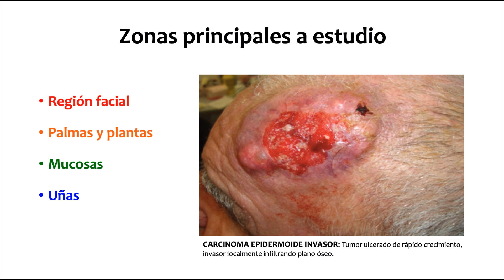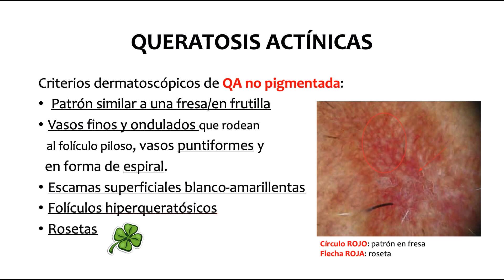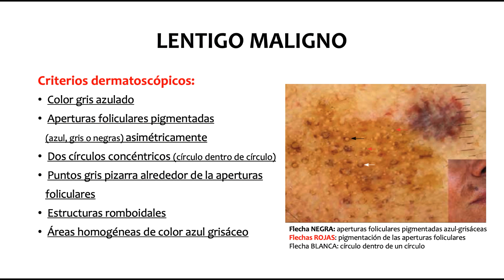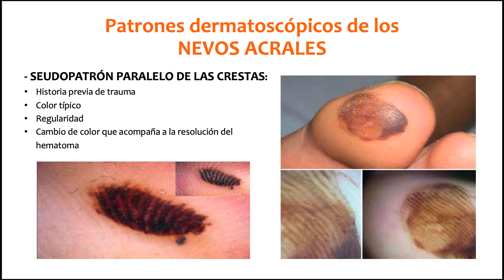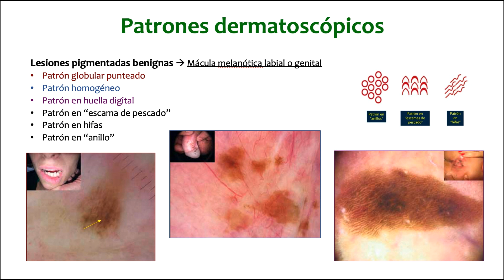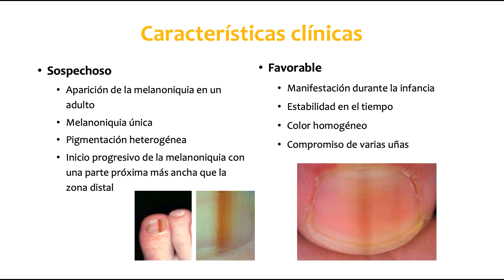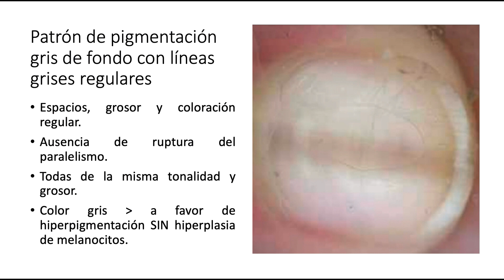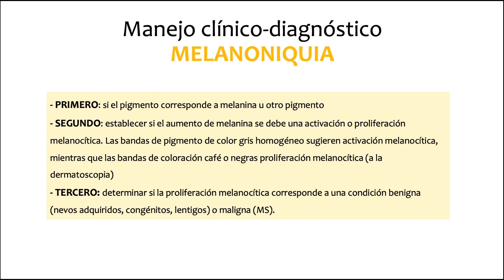Tema 13 - Lesiones en localizaciones especiales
Repaso de las características dermatoscopicas de las lesiones facilaes, Palm